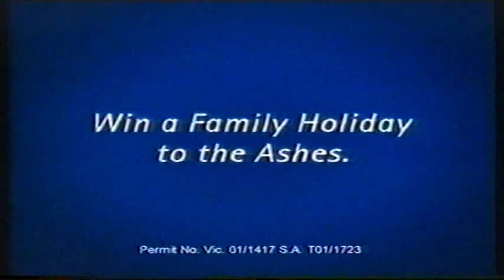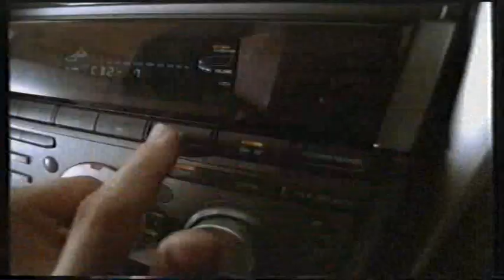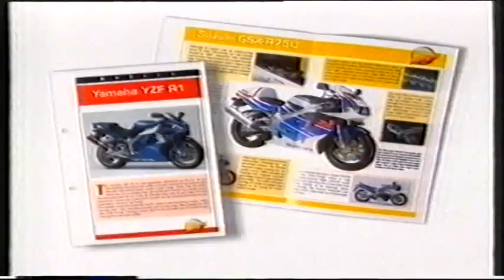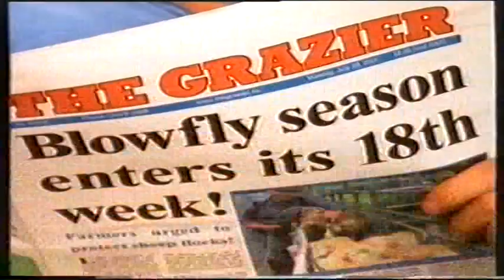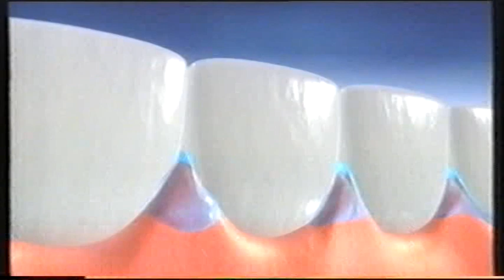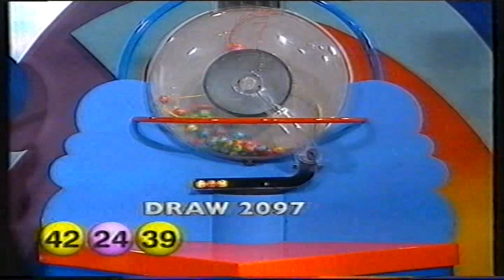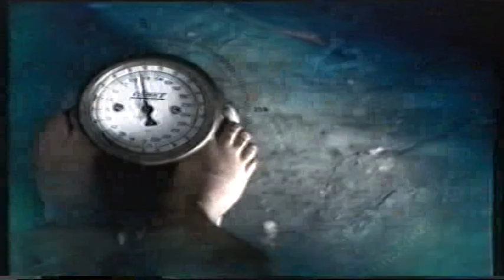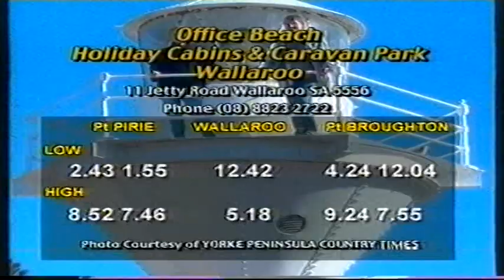more 2001 local south australia tv ads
2001 local SA ads